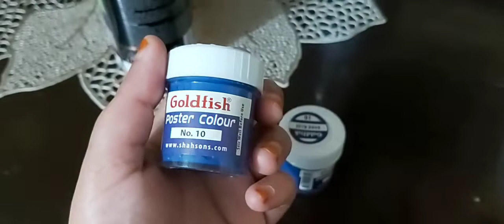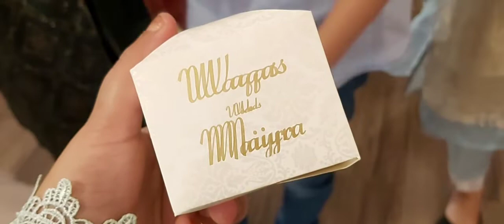TEENO KHUSHYN AIK STH 🤩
Aslam alikum 🙂🙂🙂
hey guy's WELCOME TO AYESHAKAGHAR
I will upload 2 vlogs in week

SO JOIN MY YOUTUBE FAMILY
TO WATCH MY LIFE ROUTINE 🙂🙂🙂🙂🙂🙂🙂
THANK YOU SO MUCH
BECAUSE I ENJOY BEING A VLOGGER 🙂